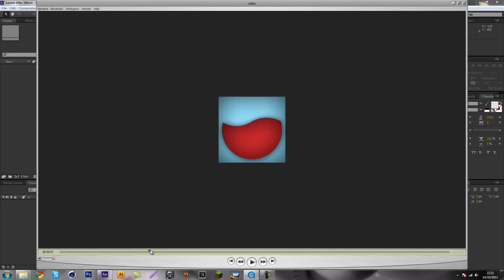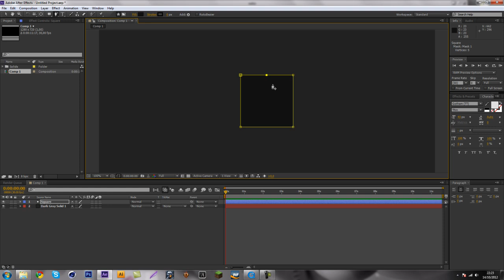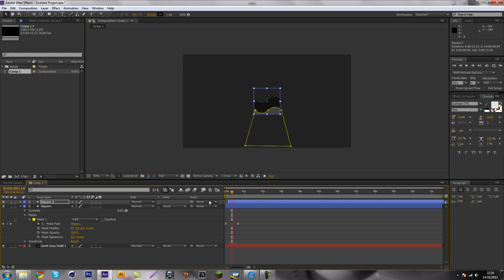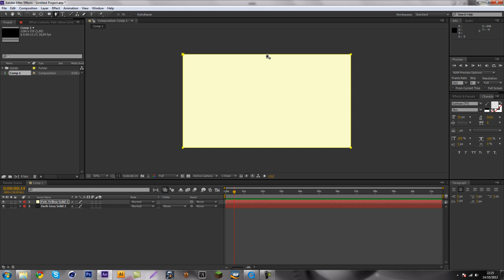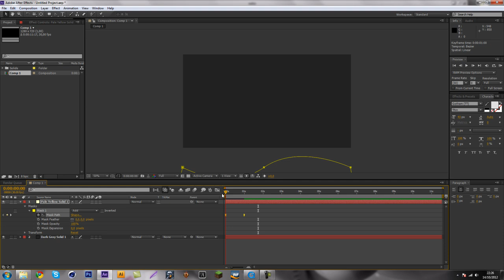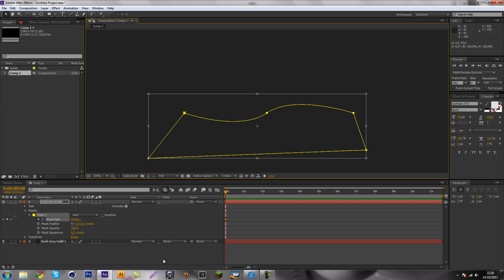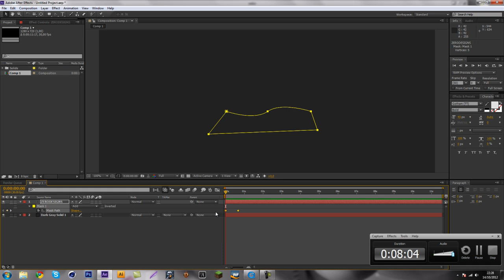2d wave transition tutorial - After effects